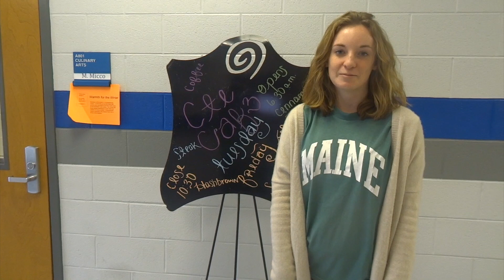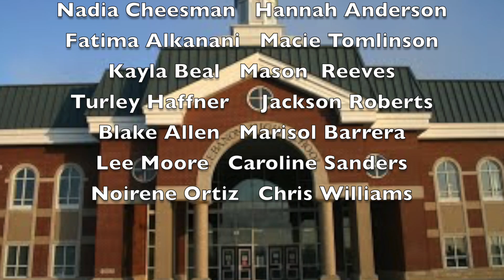12. 9. 15